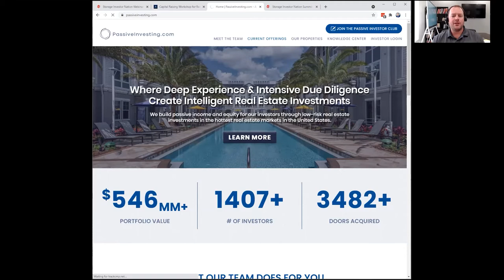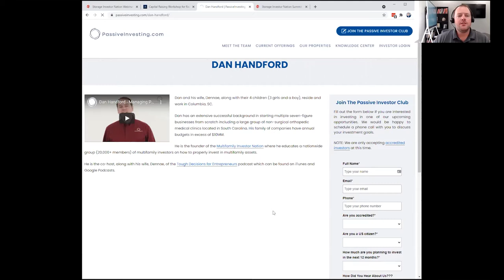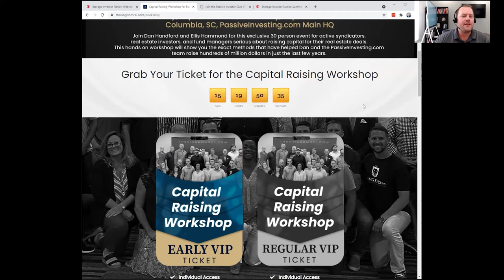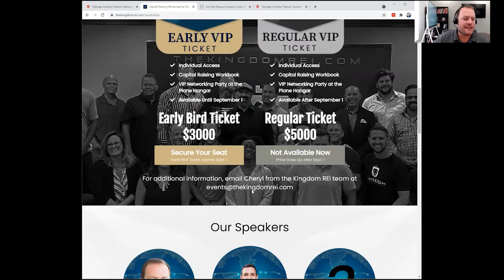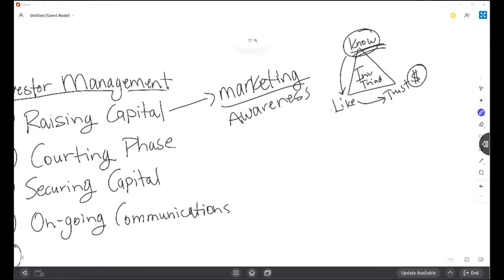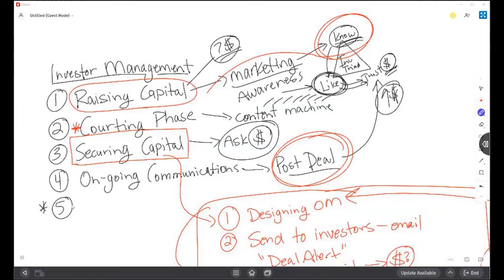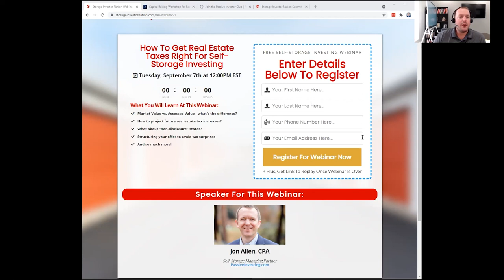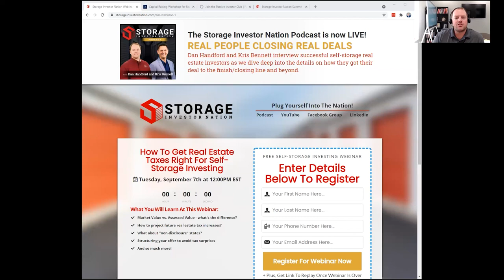Investor Management For Self-Storage Syndication with Dan Handford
What You Will Learn At This Webinar:
- The 4 steps to properly manage your investors
​- Managing investors before and after a deal
​- Raising capital vs. securing capital - what is the difference?
​- Keeping investors engaged between offerings

Investor Return Targets: ~18% Annualized Return
*Fill out the investor form on the above website to have a one-on-one call to discuss your investment goals to see if our group is a right fit for you.